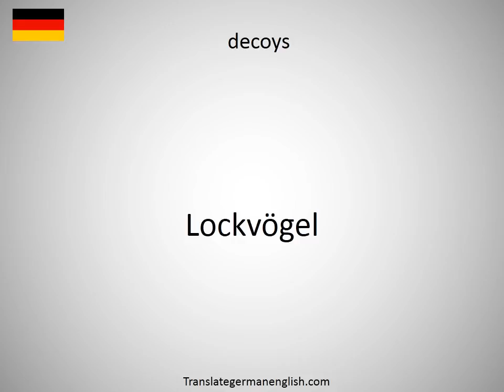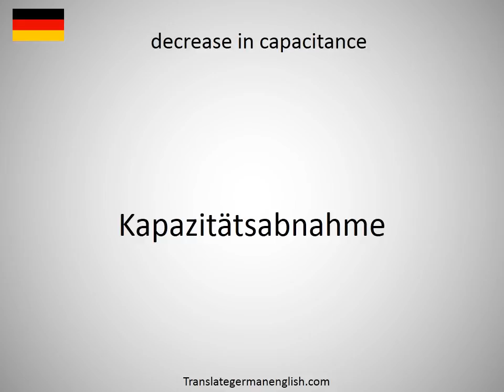How to say decoyman in German?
How to say decoyman in German? Learn the pronounciation decoyman! How to Pronounce decoyman. Expand your vocabulary, learn German words. Practice German online. Use this free pronunciation guide to practice words at a time. Learn German for free. Thank you for viewing, please like or subscribe! hoe om te sê, si të thuash, እንዴት እንደሚናገር, wie sagt man, comment dire, come dire, como dizer, как сказать, nasıl denir, cómo decir, 怎么说, πώς να το πω, hoe zeg je.